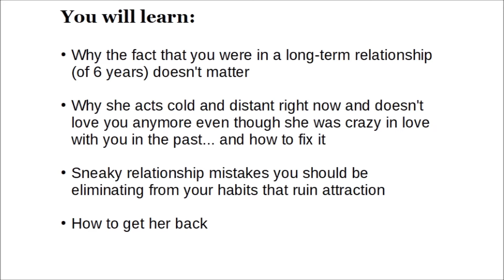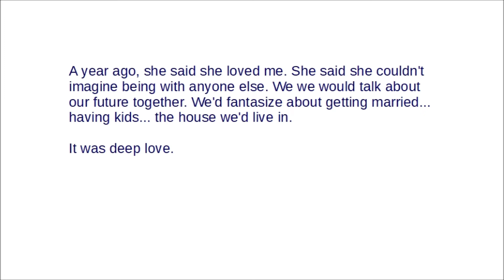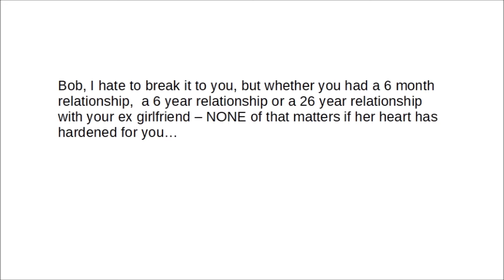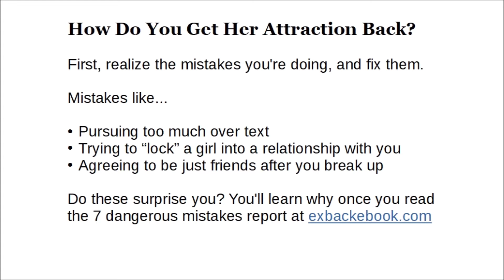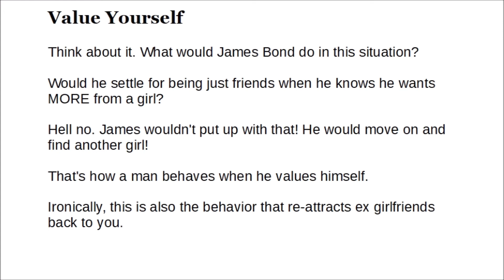When Your Long Term Girlfriend Breaks Up With You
Chapters:

00:00 Long term girlfriend broke up with you
00:31 Things you will learn in this video
00:51 Question #1 from a student: Girlfriend of 6 years broke up with me
01:40 My reply: The amount of time you spent together doesn't matter if she has lost attraction
02:53 How to get her attraction back
03:12 The "game plan" of what to do
04:01 Value Yourself
04:46 Free eBook: 7 Dangerous Mistakes That Stop You From Getting Your Ex Girlfriend Back

Your girlfriend of 6 years broke up with you and you are lost and confused.

This video guides you through the steps of not only recovering from your breakup, but also how to maximize your chances to get your ex girlfriend back.

- Why the fact that you were in a long term relationship doesn't matter
- Why she fell out of love even though she was crazy for you in the past... and how to fix it
- Sneaky mistakes you should avoid if you want to get her back
- The action plan that maximizes your chance of getting her back